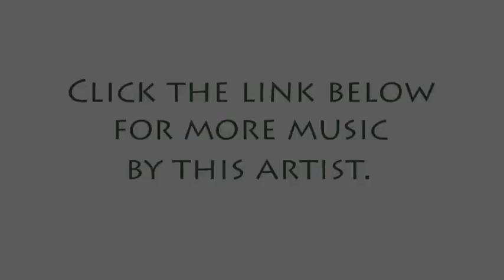Forrest Gump Feather Theme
Forrest Gump-Feather Theme is from the Academy Award winning 1994 film.  This is my  solo piano arrangement of this movie classic.

Forrest Gump was an inspiration to all of us.  I have many instrumental piano songs that create a "feel good" atmosphere like the Feather Theme.

The link above and below allow you to listen to more of my music.  It is a link to iTunes where you can purchase an entire album or individual songs for your music library.